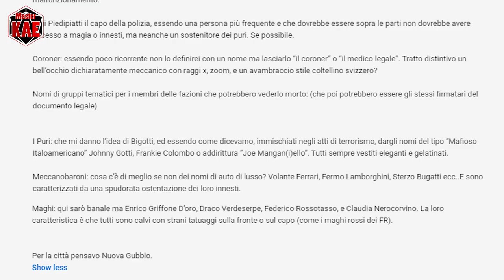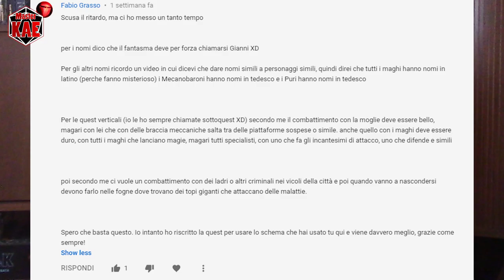Scrivere una Quest - 4,5 Benvenuti ad ACCENTURIA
Questa volta nemmeno il riassunto sarebbe bastato...

0:07 Trailer di Axenturia
4:55 Commento alle proposte
10:44 Conclusione

contatti